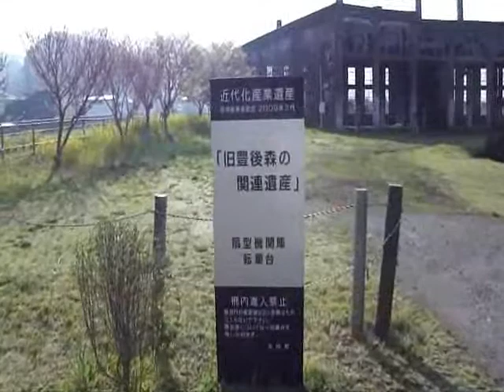大分県玖珠町 ・ 近代土木遺産 「豊後森円形機関車庫」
大分県玖珠町にある近代産業遺産の  「 豊後森円形機関車庫 」